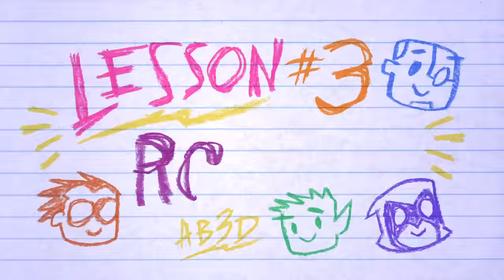Blackfire is EVIL!!! | Teen Titans Go! |@dckids​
Think your siblings are annoying? Just wait until you meet Starfire's older sister: the devious Blackfire!